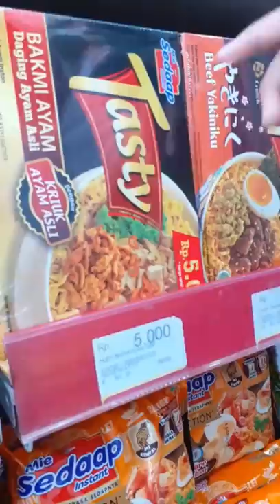JAJAN SERBA 5000 DI ALFAMART😄